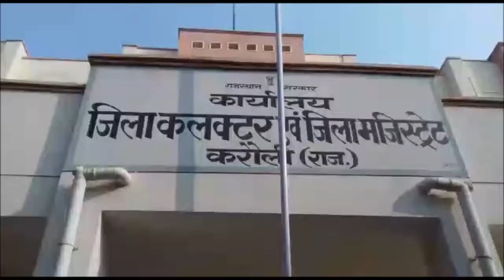बाबा रामदेव करौली में सिखा रहे हैं योगा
पतंजलि समिति करौली की ओर से आयोजित तीन दिवसीय योग शिविर के तहत दूसरे दिन गोविंद धाम महाविद्यालय के पीछे योग गुरु स्वामी रामदेव ने लोगों को योगाभ्यास कराया. योग के माध्यम से स्वामी रामदेव ने लोगों से डायबिटीज, कैंसर, मोटापा सहित अन्य बीमारियों से छुटकारा मिलने की बात कही. योग शिविर 22 अप्रैल तक आयोजित होगा. योग चिकित्सा एवं ध्यान शिविर के दूसरे दिन, योग गुरु बाबा रामदेव, जिला प्रभारी मंत्री डॉ जसवंत सिंह, पूर्व विधायक रोहिणी सिंह ने दीप प्रज्वलित कर शिविर की शुरुआत की. शिविर मे शहर के साथ साथ बाहरी लोग भी बड़ी संख्या मे पहुचे. जिन्होंने योग को लेकर बाबा से सवाल जबाव किये गए.